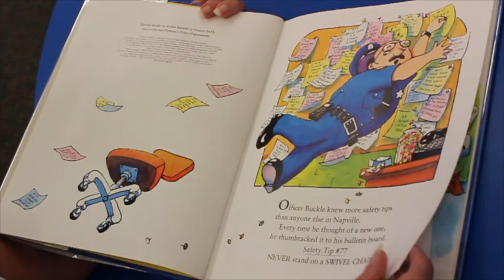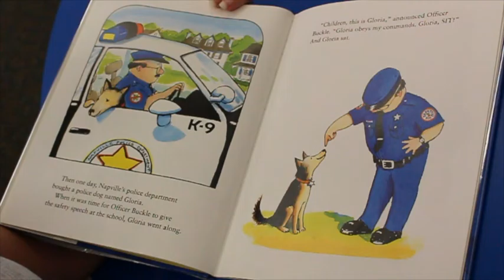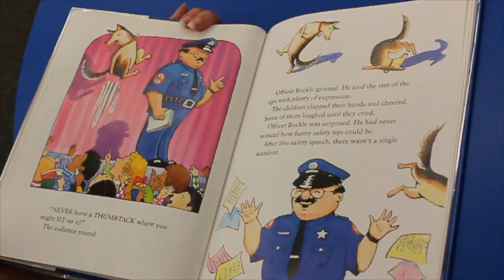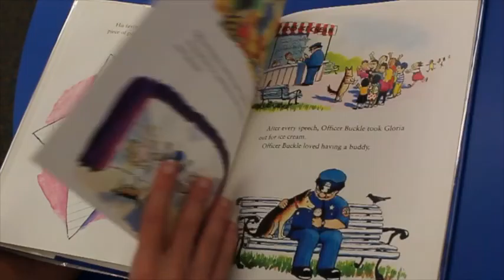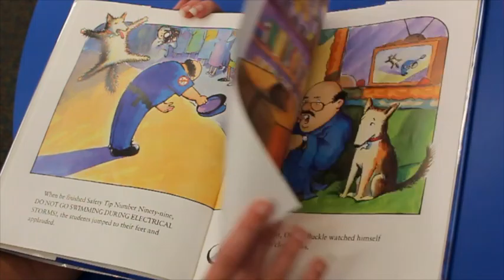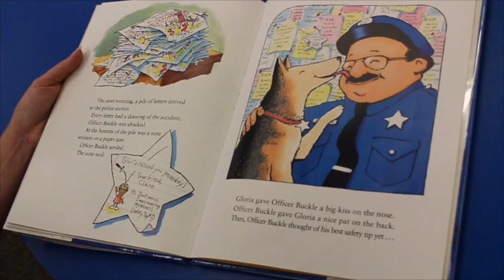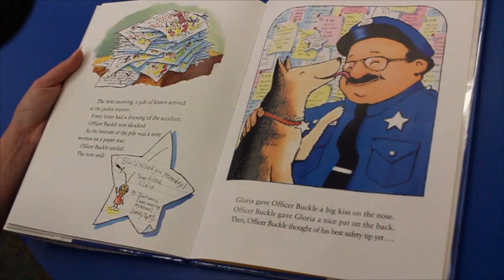My English Garden: Officer Buckle and Gloria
Jennifer's story time.